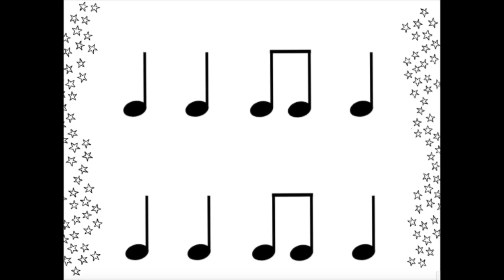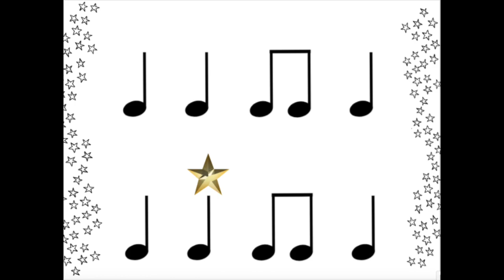Rhythm Play Along - Over the Moon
Over the Moon by Lifeway: Quarter Note, Quarter Rest, and Paired Eighth Notes